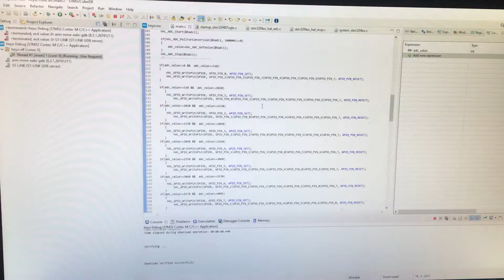Stm32f407 ADC analog joystick and debugger